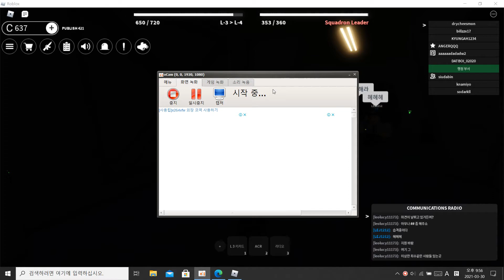(로블록스 단편영화(?))세계를 위해2-협력과 희망 편(마지막편)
재단VS카오스 재단은 개인주의에서 협동으로 넘어가자 방공호앞에서 양각잡고 버티며 희망이 보인다
도중에 겜 나가고 자버려서 결말은 모름